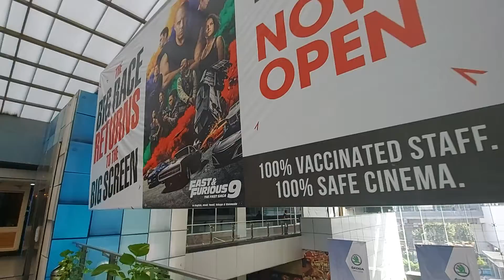Mgf Metropolitan Mall Gurugram City 2021 - Metropolitan Shopping Mall In Gurgaon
MGF Metropolitan Mall visit on Diwali

Topic Cover -
MGF Metropolitan Mall Gurgaon (Complete Walking Tour without commentary)